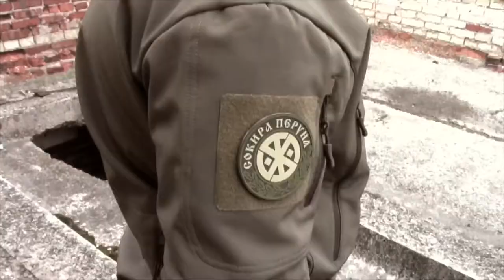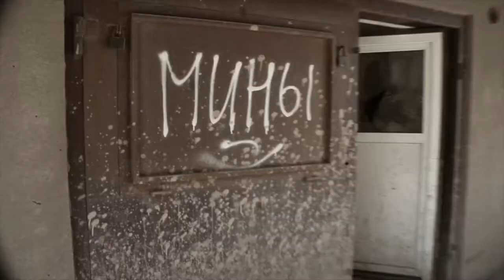Brothers in arms donbass 2017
Dire Straits - Brothers In Arms
OTHERWISE - Soldiers